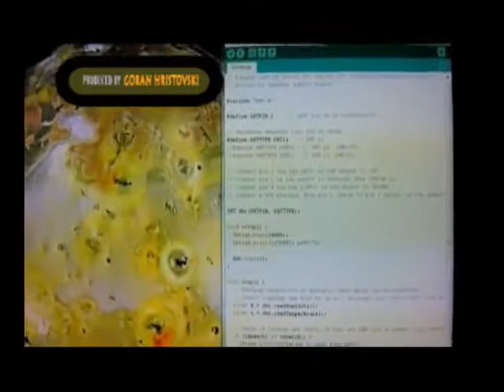DHT11 Digital Temperature Humidity Sensor BY G H